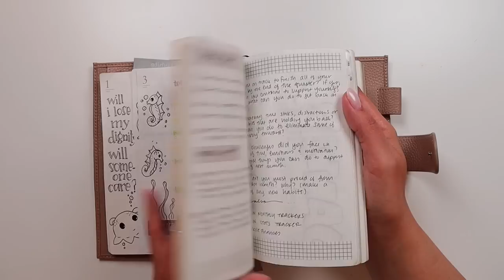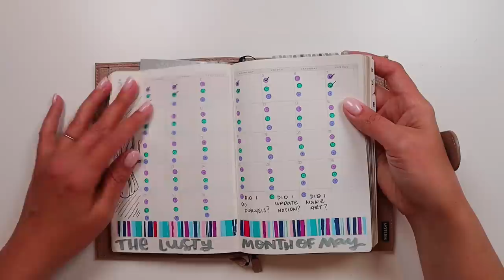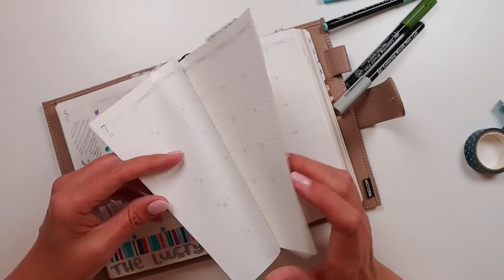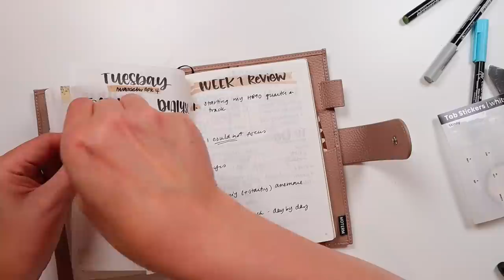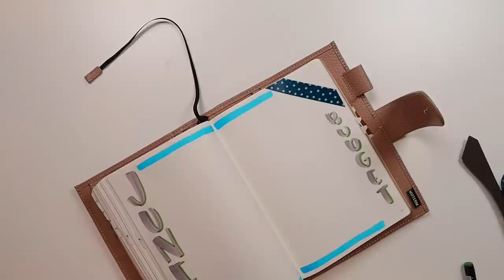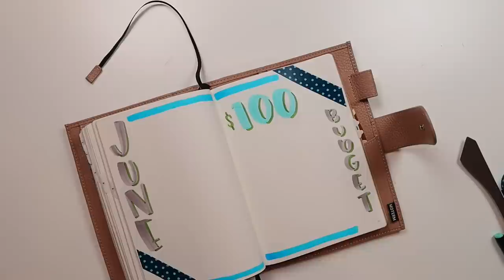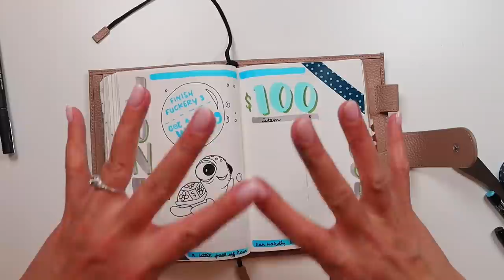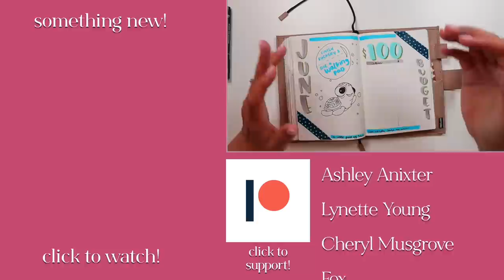PLANNER NEGLECT | STERLING INK SETUP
I'm setting up my sterling ink planner for the month of june and confessing... to my planner neglect.

• BUBBLE LETTERING BOOTCAMP (NEW CLASS!)  -

Tombow Dual Brush Pens
Zig Clean Color Dot Pens
Zebra Mildliners
Alohaster Highlighters
Uni Pin Pens
Cutting Mat
Slice Tool